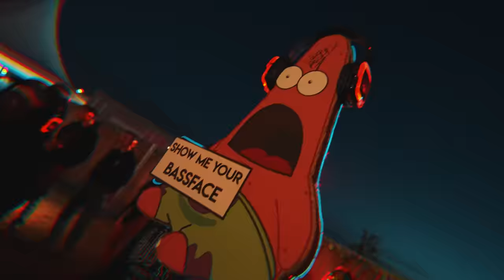RAMPAGE OPEN AIR 2022 - THE AFTERMOVIE